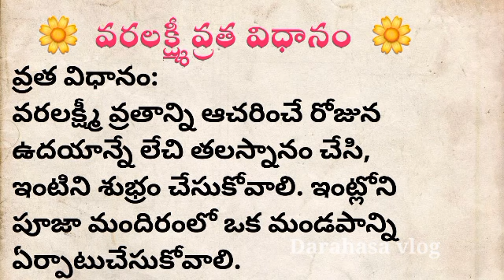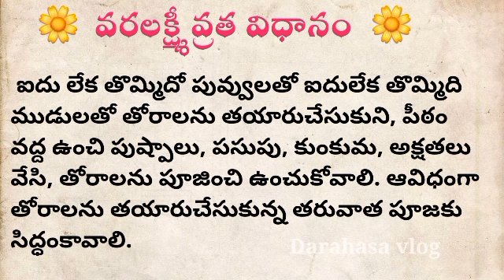#1 వరలక్ష్మీవ్రత విధానం darahasavlog ధర్మసందేహాలు sravanamasam Varalakshmi Vratham Pooja Vidhanam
varalakshmi vratam puja vidhanam,varalakshmi vratam kalasham decoration,varalakshmi vratam puja timings,varalakshmi vratam 2023.